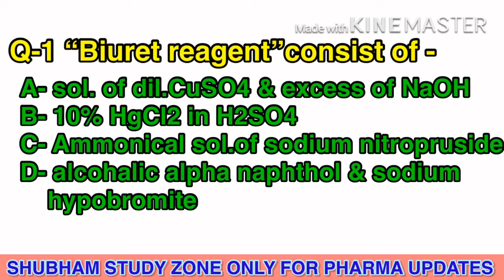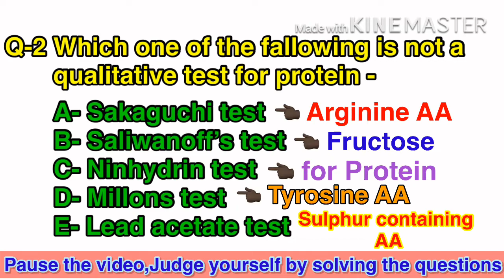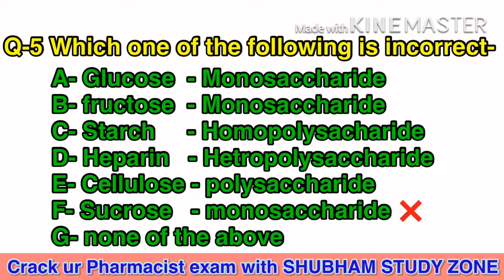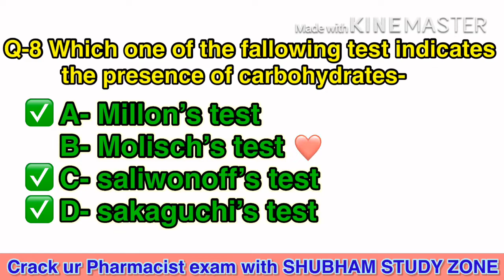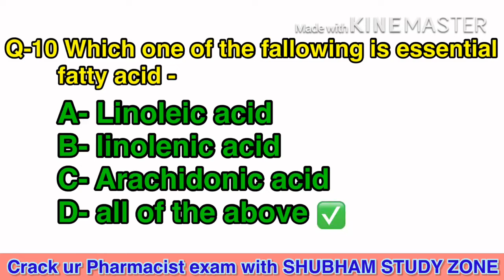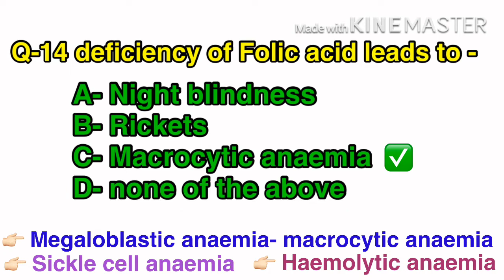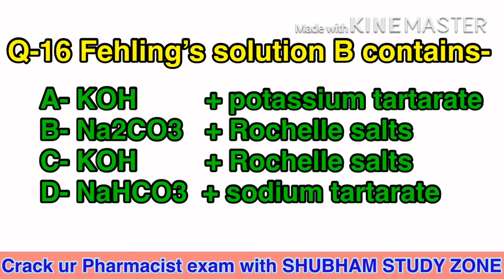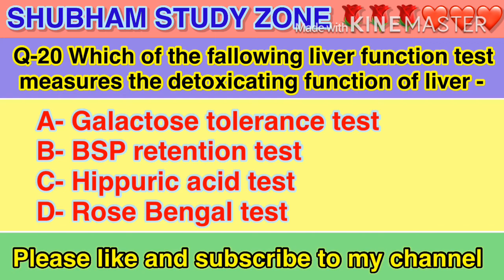CRPF & UPRVUNL Biochemistry set For Pharmacist Chalange sure selection part 28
Part 28

This is second part of biochemistry slide .
in this slide we have covered Remaining 20 questions of biochemistry which are more asking question in all competitive pharmacist exam.

This is the practice set for Central reserve police force paramedical post of pharmacist and also for Uttar Pradesh Rajya Vidyut Uppada Nigam Limited,

This is our 28 part of pharmacist exam preparation solved question paper.
If  students have any query related to these questions, have any confusion, have any doubt you can clear them in the comment section I will try my best to solve your every confusion regarding These questions.